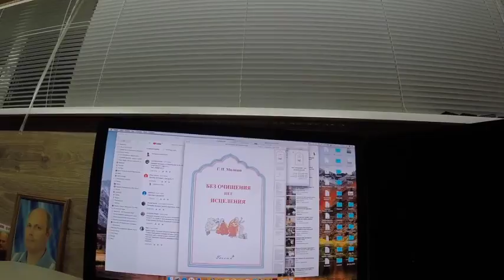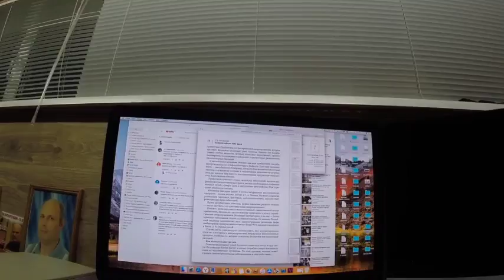Ответы на вопросы.